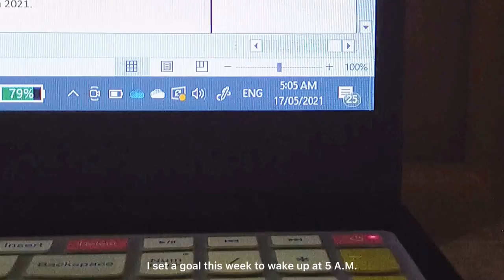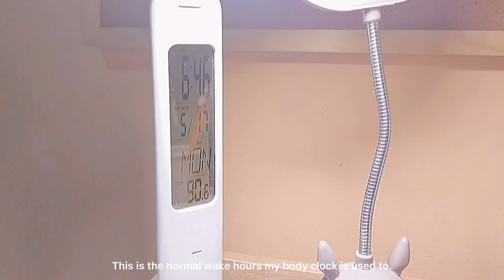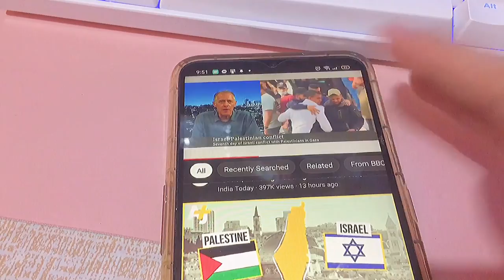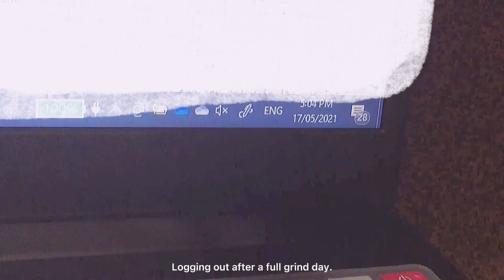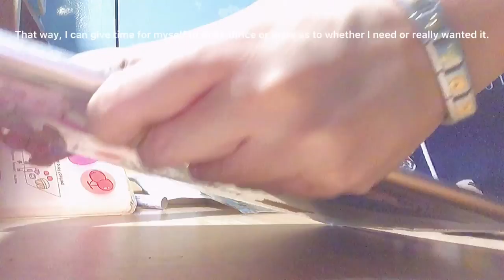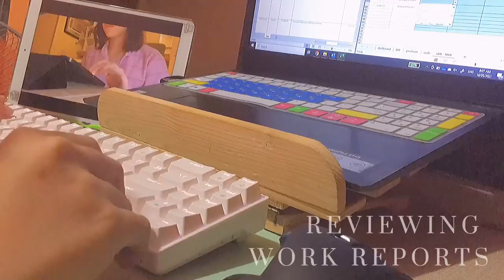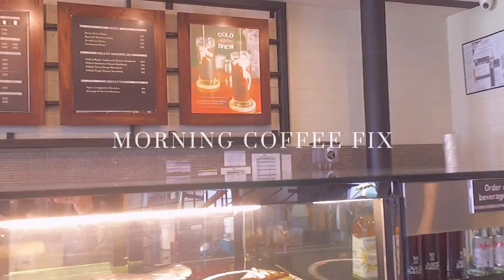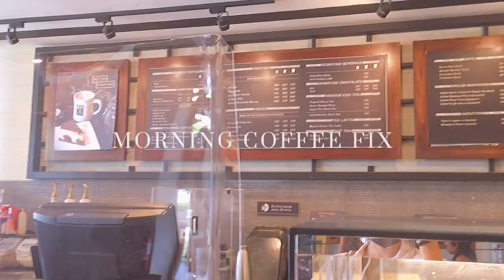trying to balance work and life: work deadlines, waking up at 5 am, new kitten rescue,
It’s almost a month since my last update. Since I rescued Chewie, our new kitten, I almost have little to no time for myself and my side passion. I’ve been spoiling them with hugs and kisses and toys cause they just give so much joy within. I think the creativity block caught up to me too since I’ve been grinding to catch up on my work deadlines. At night, I just pass out or just want to cuddle my dog. 😬 Lol

Life isn’t really as nice as it seems lately at home too. I have little to no privacy now but I hope I can give you more updates soon.

This video features my recent coffee tool fave which is an AeroPress and no it is not sponsored. 😂

🌹 eremrose 🌹

📱Art IG Account:
dear_rosemere

⏱ Art TikTok Account:
eremrose

🥃 Personal TikTok Account:
colleenrosemere

🔨 EA Sims4 gallery ID:
crbreyes

🛍 Items on this video:

Work and Equipment:
Royal Kludge RK71 Mechanical Keyboard (RGB, Red Switch)

Ergonomic Mouse from Tylex

No Animal is Left Behind Tote Bag
Shop IG Name: Totelly Saved

📀 Music (please support ✨)

❓Quick Info/ Fun Facts about me 👓
🖍 90’s baby
🖍 Corporate manager based in Metro Manila, PH
🖍 Illustrator/digital artist
🖍 I publish videos about how my life goes juggling work, family, and my passion or endeavors
🖍 Pets’ names are: Chito (black and white tuxedo cat), Chewie (Tortie cat), Chiqui (zebra colored fur tabby cat), Greggy (orange and white tabby cat), Chuchay (Schnoodle black dog), Bastie (grey and white Lassa Apso)